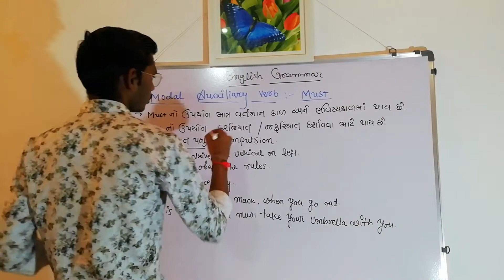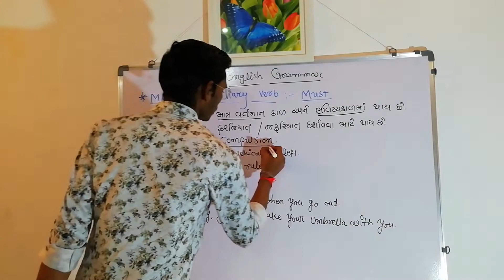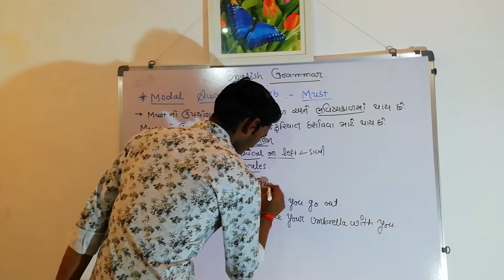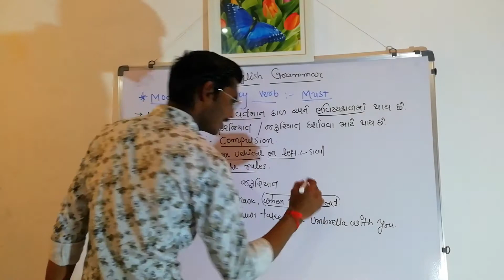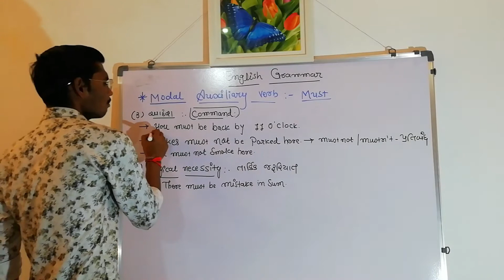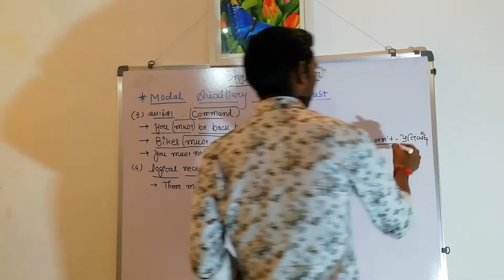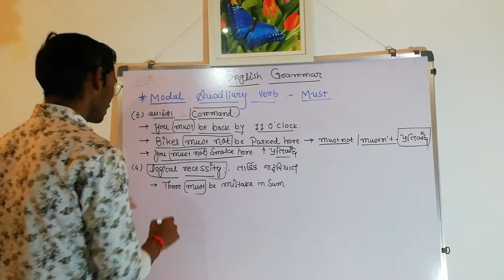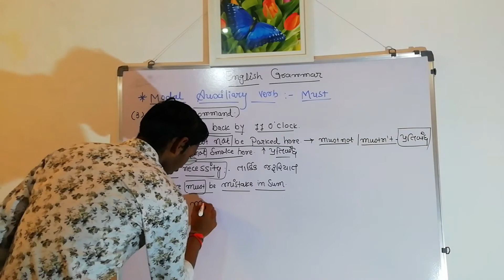English Grammar | Modal Auxiliary Verb - Must | Prepared By Office Holder